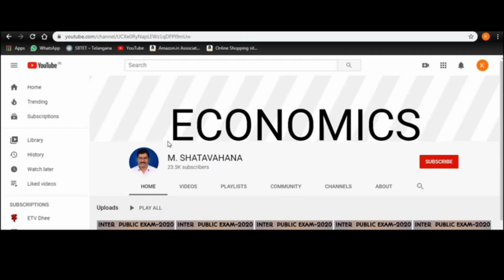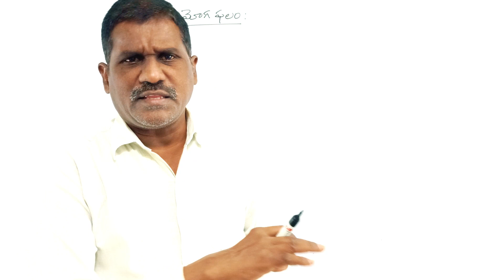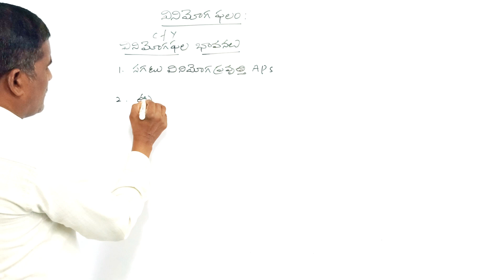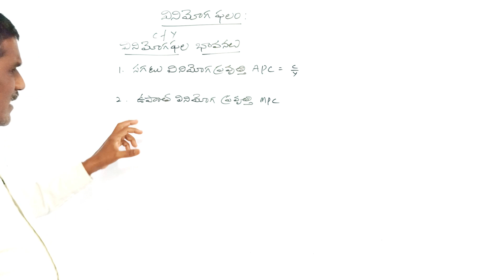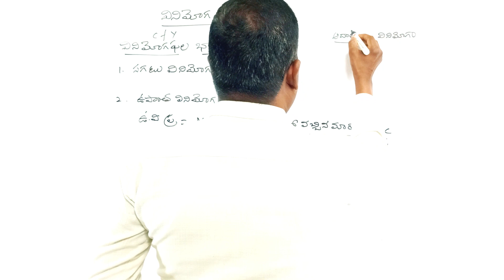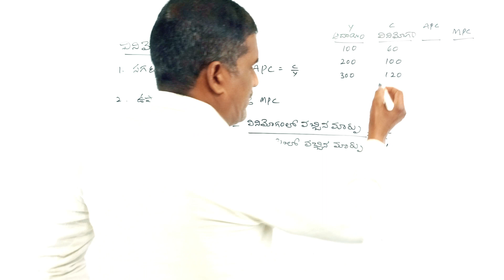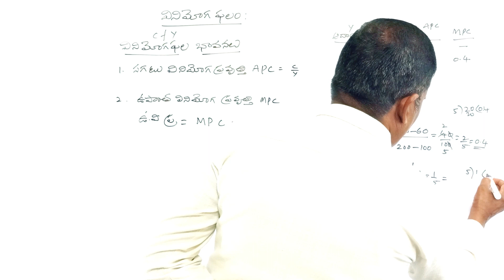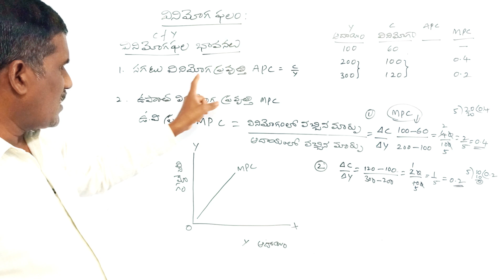Marginal propensity consume MPC || BA I YEAR SEMESTER-2 ||economics